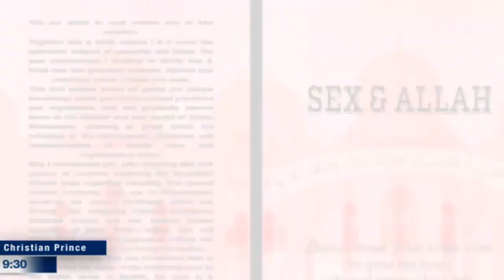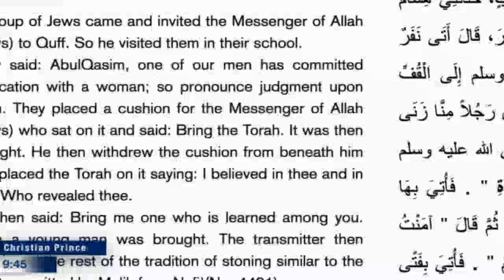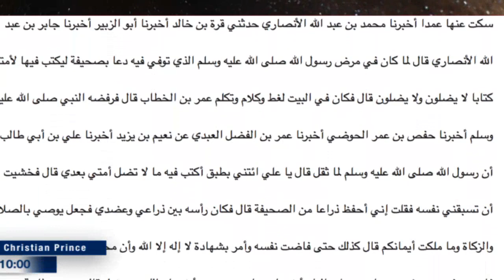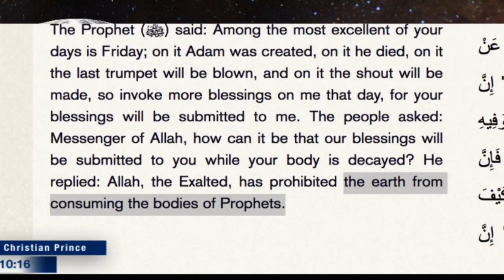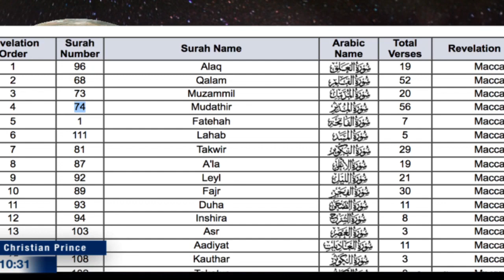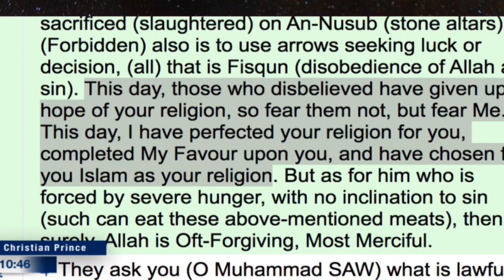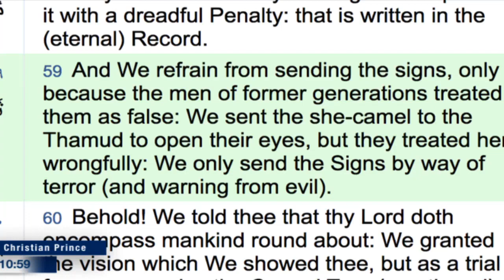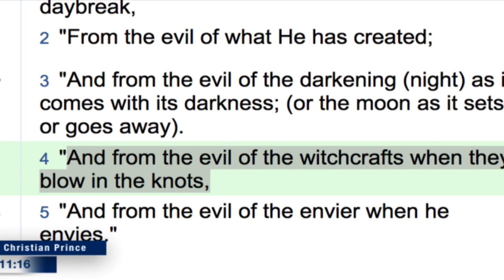#2 WHO WROTE THE QURAN AND HOW WAS IT PUT TOGETHER ? (Christian Prince)